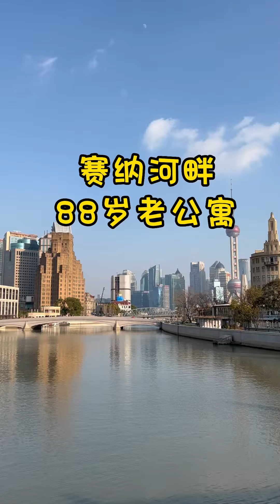NO.1339上海租房🍂苏州河88岁的家太美不想出门❗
NO.1339
地理位置：上海市虹口区北苏州路
North Suzhou Rd HongKou District Shanghai China
Size/Layout
🏠产证面积：251（㎡)
🏠房型：2+1房2厅2卫 2 bedrooms 2bathrooms
🚇🚇🚇Metro✨✨✨
10/12号线天潼路地铁站
line 10/13 Tiantong Rd Metro station
苏州河畔！大悦城商圈！外滩商圈！
❗❗88岁历史老公寓【河滨大楼】Embankment Apartment
👆👆👆上海光阴房产原创内容！抄袭必究！